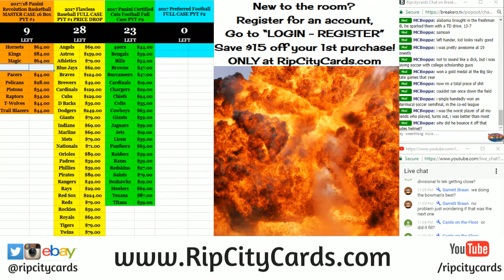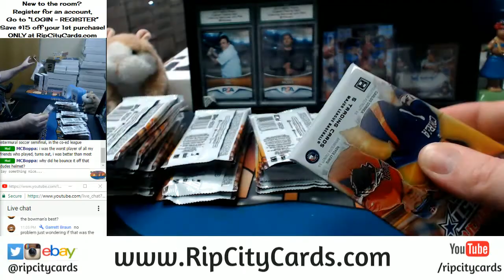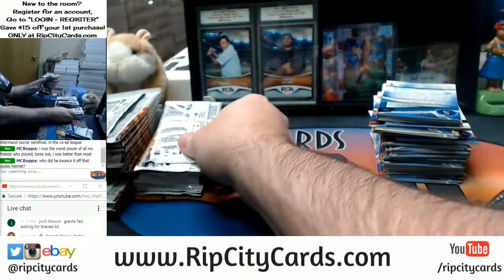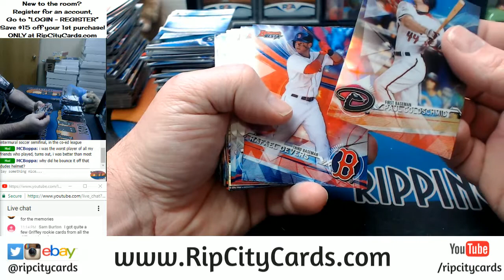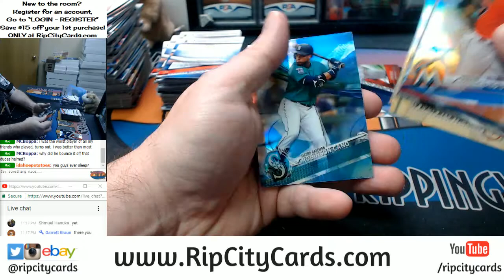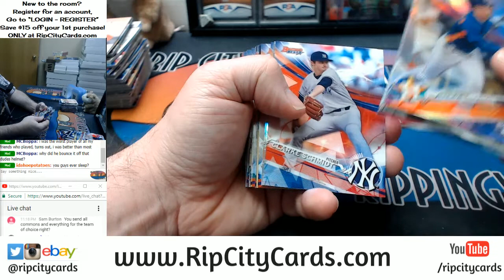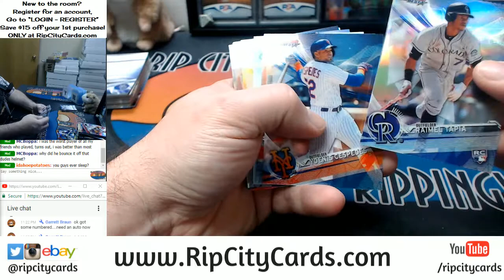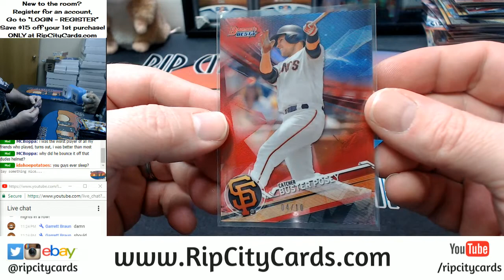2017 Bowmans Best EBAY #17